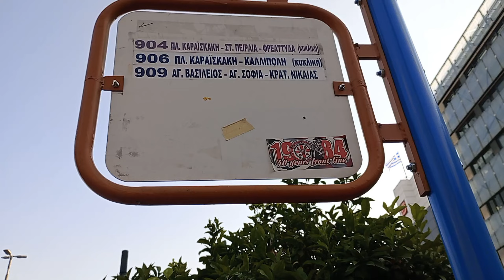PASALIMANI GATE 7 GRAFFITIES & ΕΡΥΘΡΟΛΕΥΚΗ ΣΗΜΑΙΑ ΣΕ ΤΑΡΑΤΣΑ